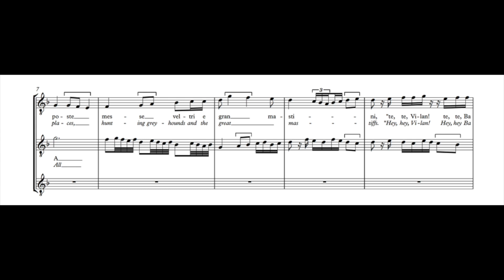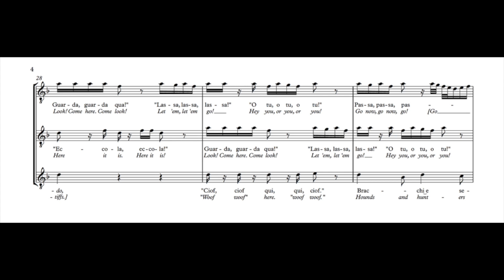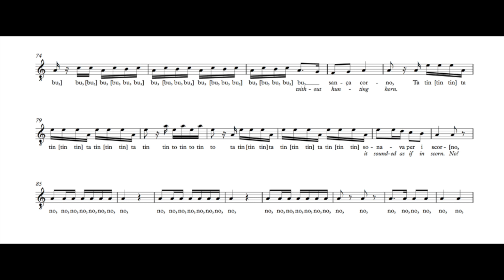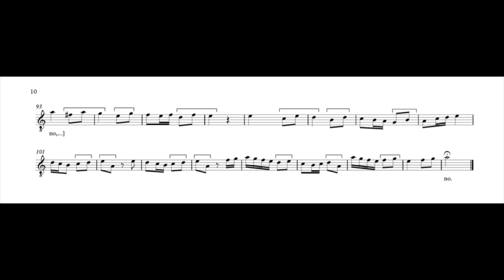Lorenzo da Firenze: Caccia, "A poste messe" (canon for the hunt)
Music: Lorenzo da Firenze (d. 1372/73): Caccia, "A poste messe" (canon for the hunt)
Transcription: Jordan Alexander Key

Ensemble: Freiburg Spielleyt
Album: Vocal Music (Medieval) - Oswald Von Wolkenstein / Vaillant, J. / Hugo Von Montfort / Dufay, G. / Dowland, J.

Transcription Sources:
Biblioteca Medicea-Laurenziana [I-Fl], MS Mediceo Palatino 87, “Codex Squarcialupi”, fol 25v-26r.
Biblioteca Nazionale Centrale, Florence (Firenze), Italy [I-Fn], MS Panciatichiano 26, "Panciatichi", fol. 76v-77r.

The form of this piece is canonic with monophonic (?) ritornello. As indicated in the codices, the first part of the piece is clearly a canon for ether two or three voices. The second part, however, gives no sign that it should be performed canonically. Furthermore, there seems to be no reasonable way to render the second half of this piece as a canon without numerous and egregious counterpoint errors. Thus, it is generally accepted that the Ritornello is not a canon like the first part.

The second part can be performed monophonically or by many voices in octaves. However, many recordings have taken the liberty to arrange polyphonic parts to fit with the given monophonic line. Most such arrangements borrow material from the monophonic line, parts of which work contrapuntally well together when isolated and extracted arbitrarily. The given recording does such an invented arrangement for the second half, which I believe is well-executed and does justice to the content of the given music.

Italian text:

A poste messe, veltri e gran mastini,
Te’, te’, Vilan! te’, te’, Baril!
chiamando Ciof, ciof, qui, qui ciof!
Bracchi e segugi per bosch’aizando!
Eccola, eccola!
Guarda, guarda qua! Lassa, lassa lassa!
O tu, o tu, o tu! Passa, passa, passa!
La cervia uscì al grido ed a l’abaio,
bianca lattata, col collar di vaio.

A ricolta bu, bu, bu, sanza corno
Tatin tintin tatin titin, tatin
sonava per i scorno no no no no.

English translation:

All in their places, greyhounds and great mastiffs,
Hey, hey, Vilan*! Hey, hey, Baril**!
Calling "woof woof", here. "Woof!"
Bracchi*** and segugi to the shining woodlands!
Here it is, here it is!
Look, look here! Let them go, loose loose!
Hey you, or you, or you! Go, go, go!
The doe came out to the shouting and the barking,
milky white, with neck of speckled grey.

Rally to! bu, bu, bu, without horn.
tintin, tatin, tintin tatin,
sounded as if in scorn, no no…

*       Some name, perhaps one of the dogs or fellow hunters.
***   A type of hunting dog, Braccho, also known as the Italian Hunter.
A type of hunting dog, Segugio, also known as the Italian Hound.